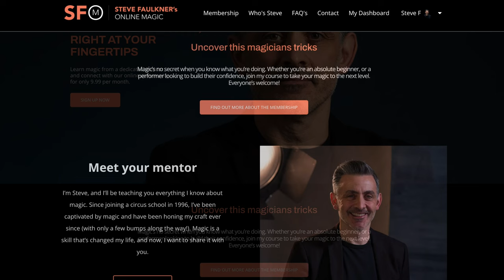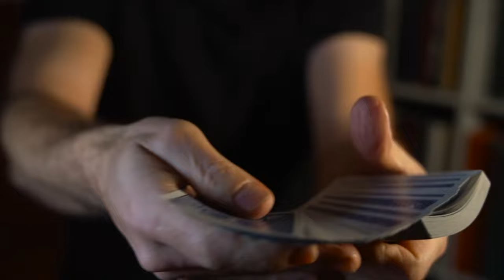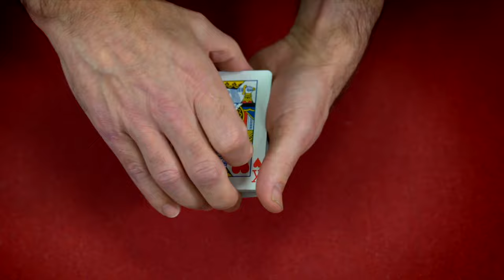Steve's Big Announcement!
FREE COURSE!! Learn the most powerful move in card magic.